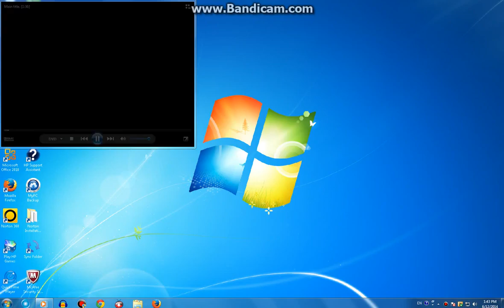Closing to The Wizard of Oz 1997 DVD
Credit to PFrulesFGFsucksReturns2

Here's the closing to The Wizard of Oz 1997 DVD:
1. Turner logo
2. MGM/UA Home Video Logo
3. Main Menu

That's All